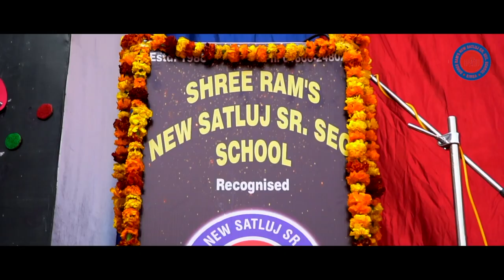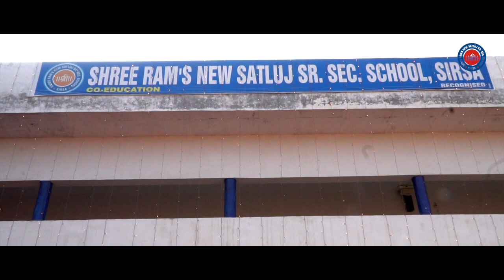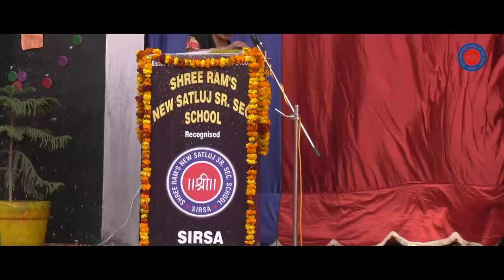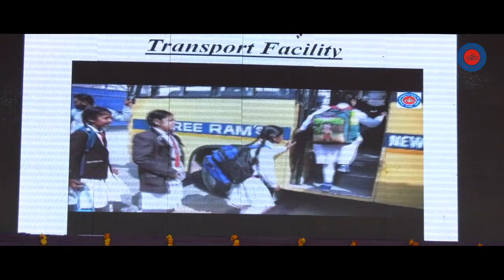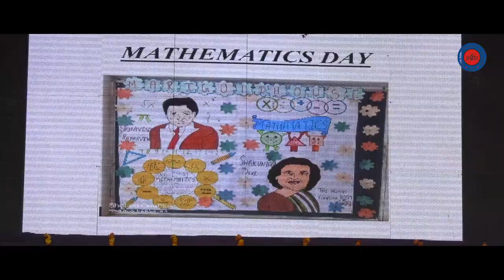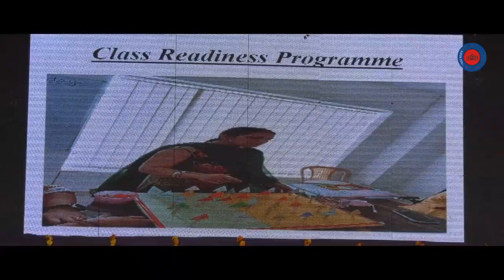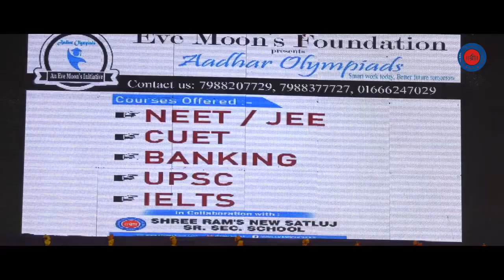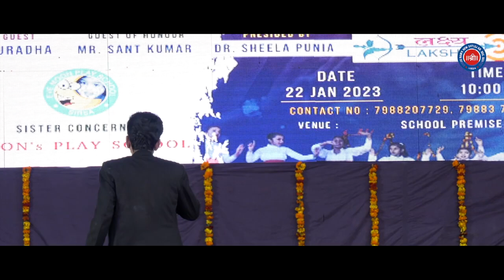35th Annual Function Shree Ram's NS Sr. Sec. School, Sirsa